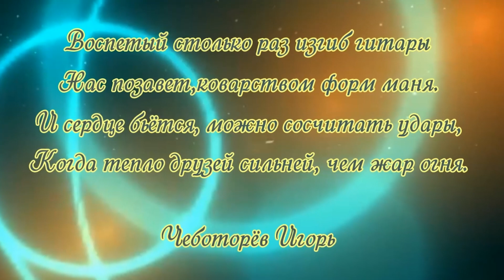Автограф Концерт 1 часть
Концерт Клуба авторской песни  ’’ Автограф ” 1 часть